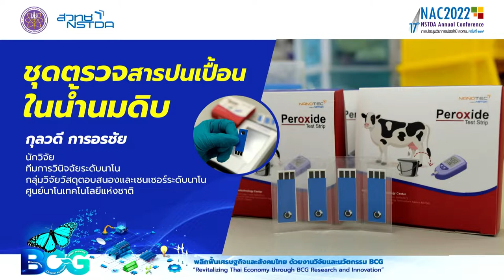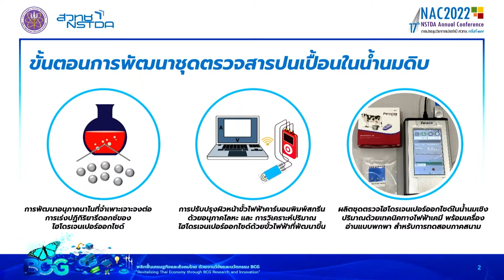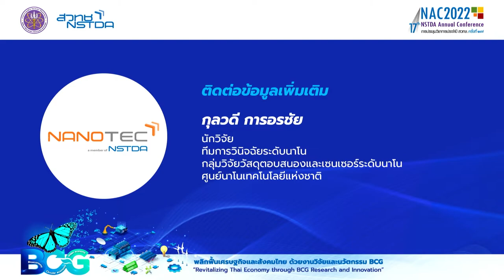ชุดตรวจสารปนเปื้อนในน้ำนมดิบ (Peroxide Test Stripe)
โครงการนี้มุ่งเน้นการสร้างความเป็นเลิศในการพัฒนาเทคโนโลยีฐานทางการผลิตเซนเซอร์ทางไฟฟ้าเคมีเพื่อประยุกต์ใช้ในการตรวจวัดไฮโดรเจนเปอร์ออกไซด์ในน้ำนมซึ่งเป็นหนึ่งในชุดตรวจคุณภาพน้ำนมดิบโดยสามารถบ่งบอกปริมาณไฮโดรเจนเปอร์ออกไซด์ที่เจือปนในน้ำนมได้ โดยอาศัยอนุภาคโลหะผสมที่เกาะบนขั้วไฟฟ้าคาร์บอนพิมพ์สกรีน